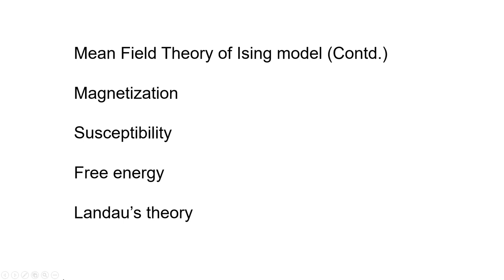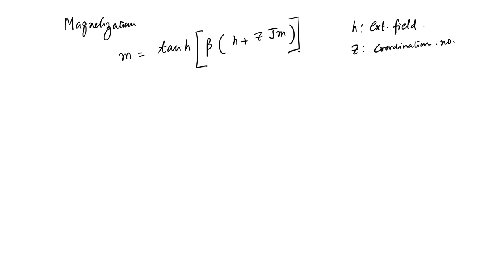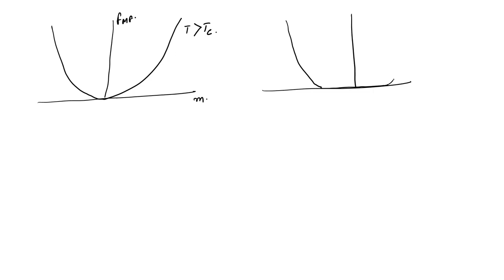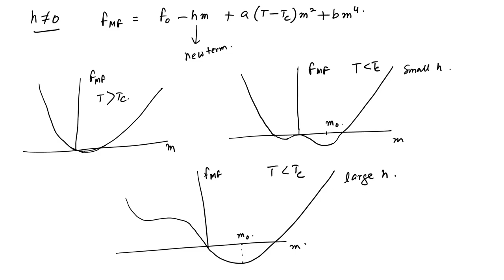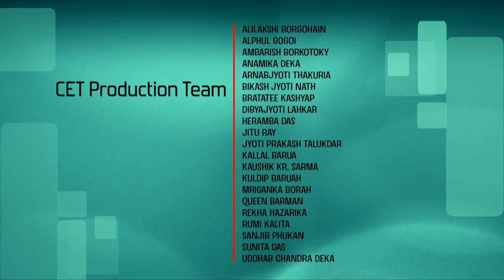Lec 24: Experimental Aspects of BEC, Black Body Radiation, Phonons